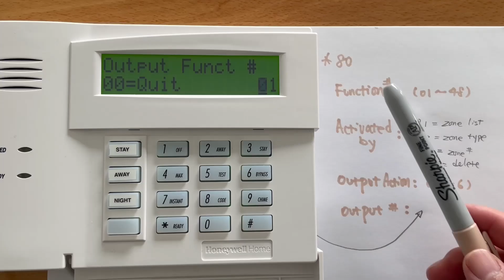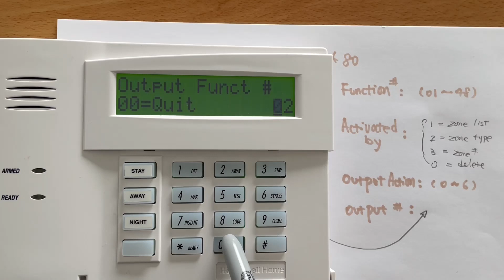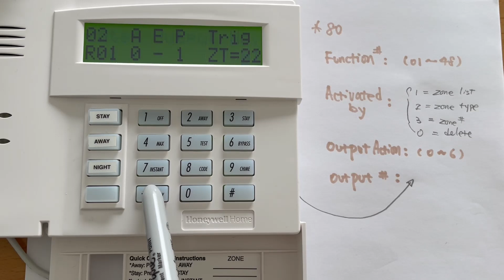Honeywell vista 20p panel ademco 4229 relay2 output programming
when the alarm is triggered, the strobe light stay on until it is disarmed